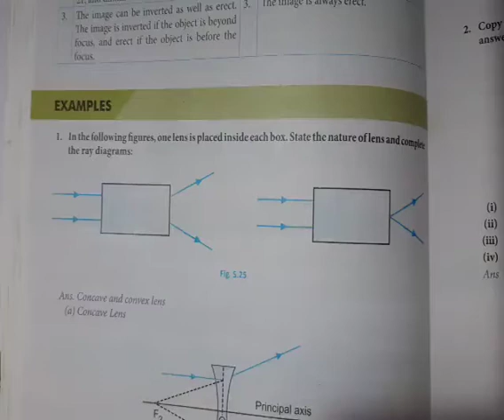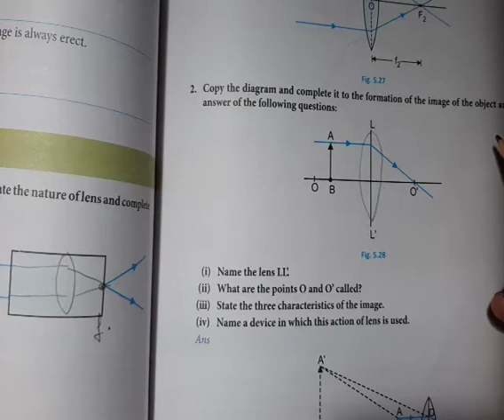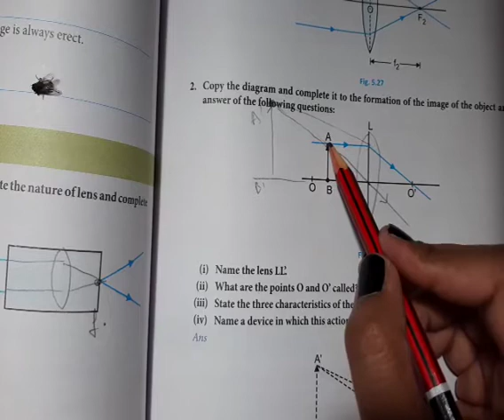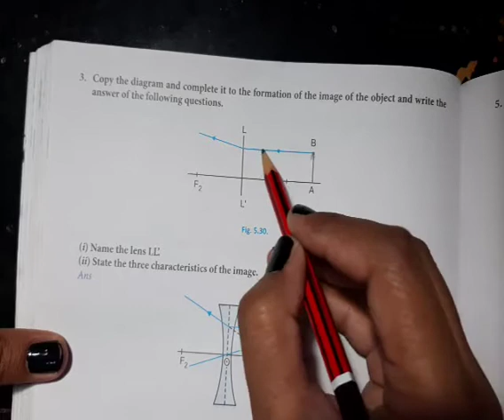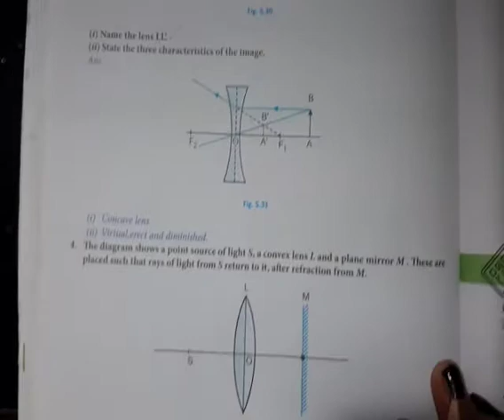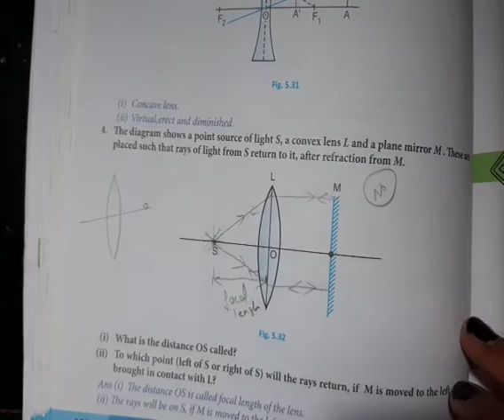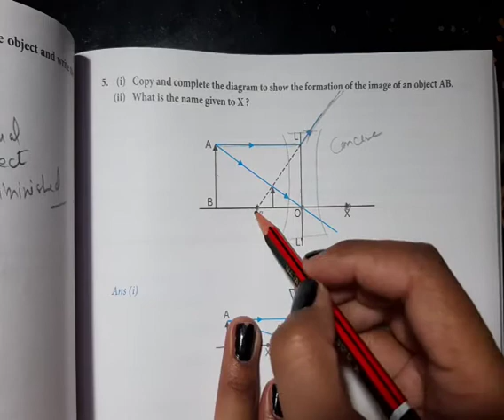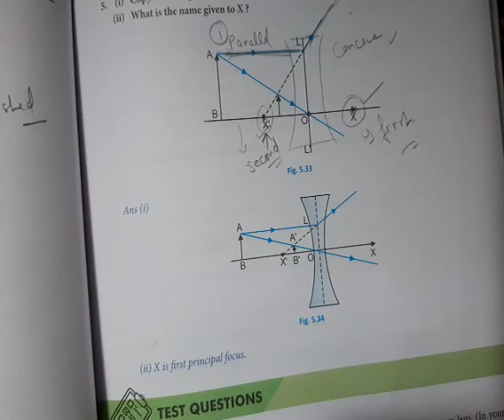10th physics 6 May